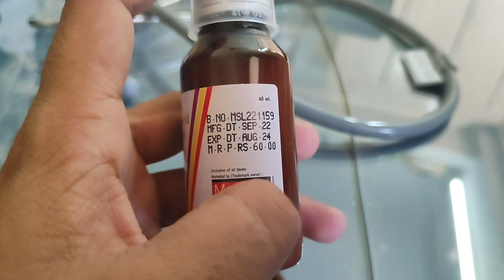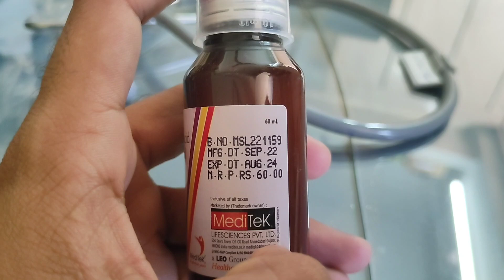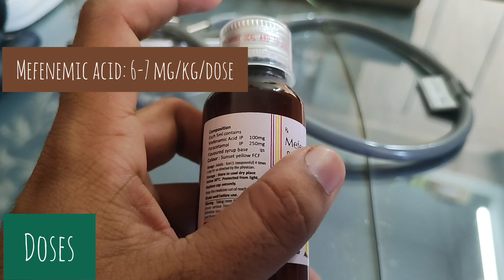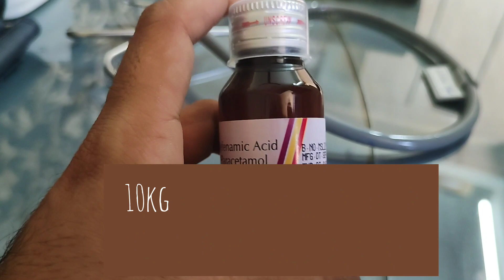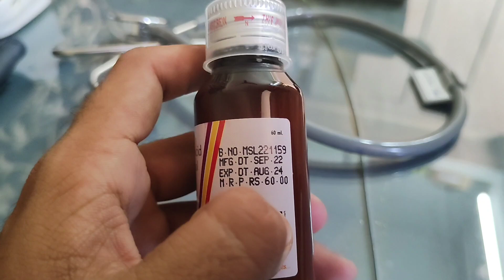बच्चो में बुखार की दवा कितनी देनी चाहिए/medispas ds syrup uses dose mode of action side effect hindi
Thanks & Regards